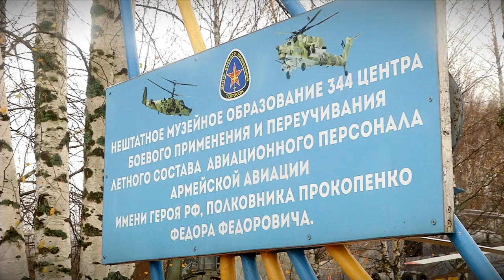В Торжке прошел областной «День призывника»